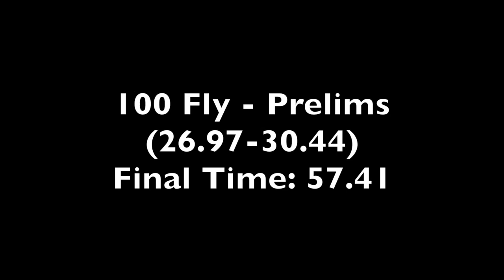Ruslan Gaziev 100 Fly AGI Prelims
2018 ESWIM AGI - June 1-3, 2018
Jim Snow